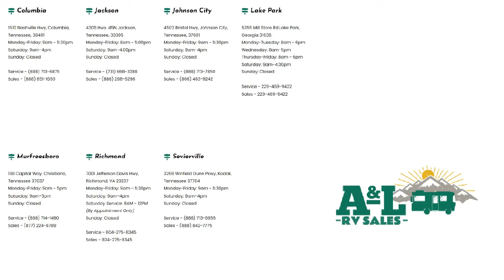2022 Palomino SolAire Ultra Lite 29BHS Murfreesboro Nashville Franklin Lebanon Columbia Knoxvil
2022 Palomino SolAire Ultra Lite 29BHS Stock Number: PA7104 Vin:4X4TPAE22NN057104.